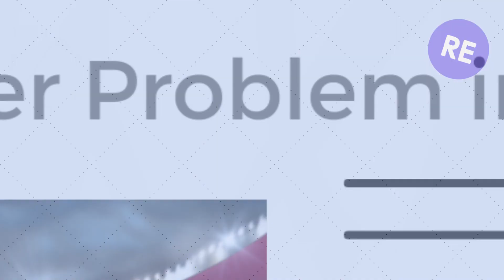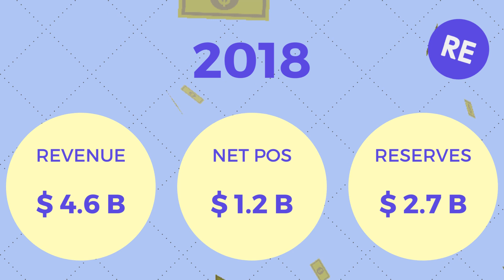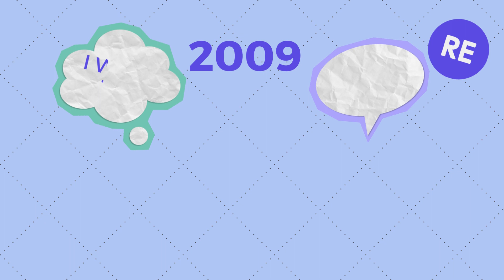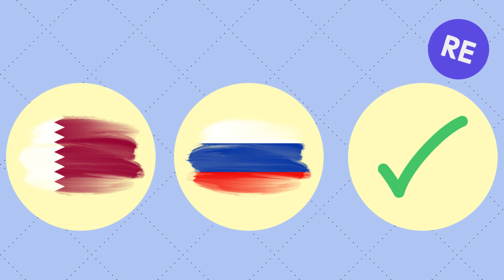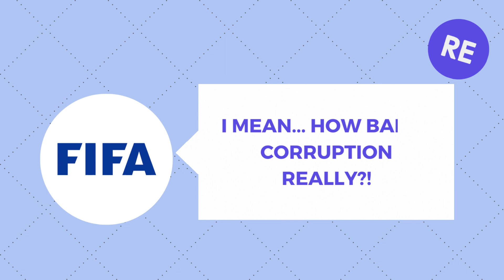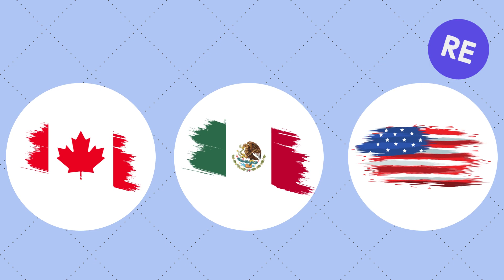FIFA Qatar Corruption World Cup 2022 Explained | Rebel Economics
The corruption around Qatar's hosting bid for the FIFA football / soccer world cup 2022 has been all the rage. What exactly is behind it and why we think that there is more corruption to come is what we talk about in this video.